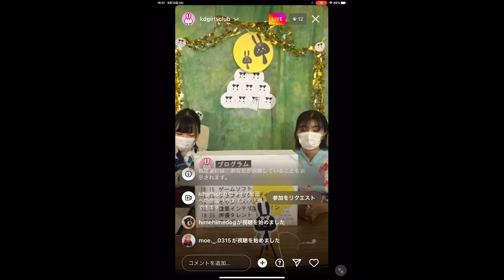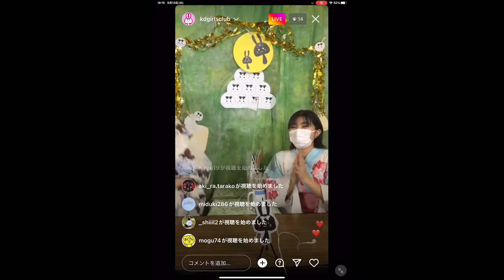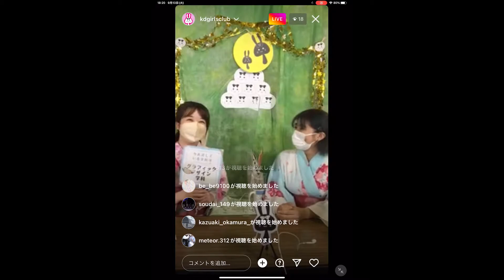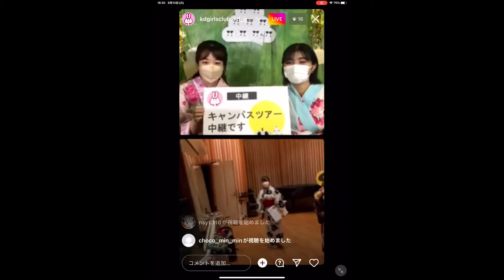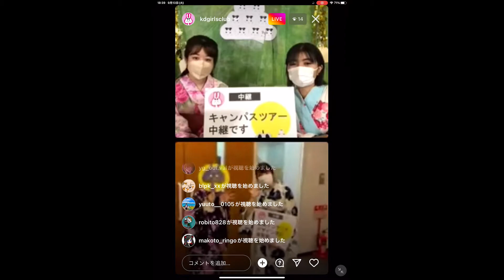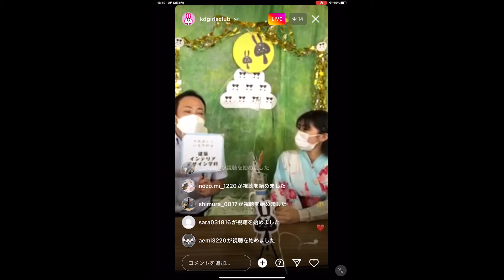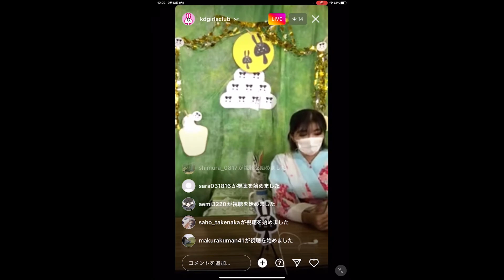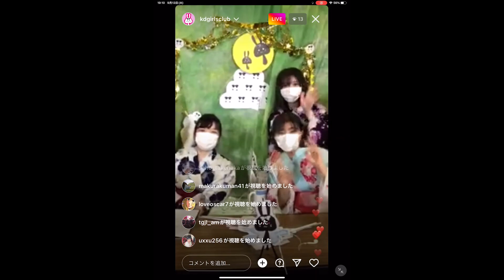女子学生によるインスタライブ！学校の魅力を全力でお伝えします！｜神戸電子専門学校オープンキャンパス【2022年9月13日配信】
学生や先生が学びの内容やクラスの雰囲気など
およそ1時間にわたって、ワイワイ語りました！
専門学校での学びって？未経験でも大丈夫？
1年生でどのくらい出来るようになる？
などなど、1年生女子が「今の私たち」をお届け。
皆さんの進路選びの参考になると嬉しいです！

【メニュー】
オープニング
0:02:50～　デジタルアニメ
0:09:19～　ゲームプログラミング
0:14:46～　Web、グラフィックデザイン
0:24:36～　［中継］キャンパスツアー
0:41:06～　建築インテリアデザイン
0:49:36～　声優タレント
0:55:34～　先輩からのメッセージ（ＩＴ，デザイン）
0:59:55～　フリートーク（女子部って？）

▼［神戸女子ふぁぼ］見てね▼
神戸×女子のお気に入りを女子学生が発信！！

▼［神戸電子専門学校］公式Webサイト▼
夢が広がる18学科を持つ60年を超える歴史ある専門学校です！

【使用音源・使用素材】DOVA-SYNDROME,えんぴつ素材

Special Thanks to girlsclub OG